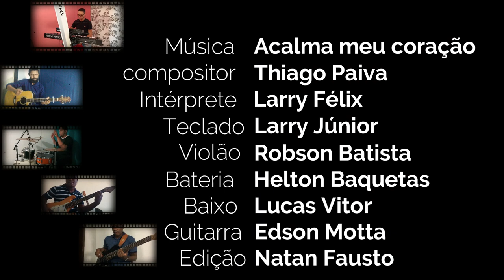Larry Félix - Acalma meu coração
Música sobre acalmar o coração nas horas difíceis de angustia, tribulação, ansiedade, adversidades e tantas outras coisas que nos fazem fraquejar mas mostrando que Deus acalma o nosso coração e nos torna vencedores em Cristo Jesus.